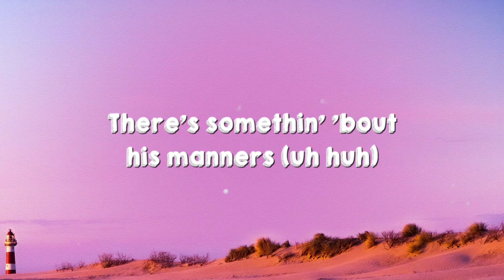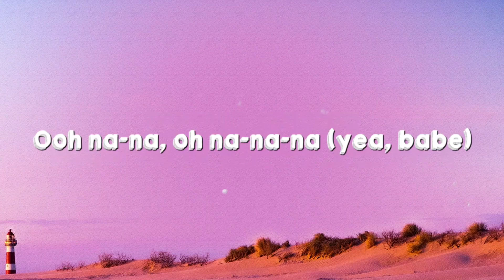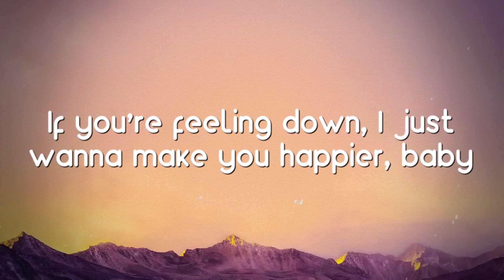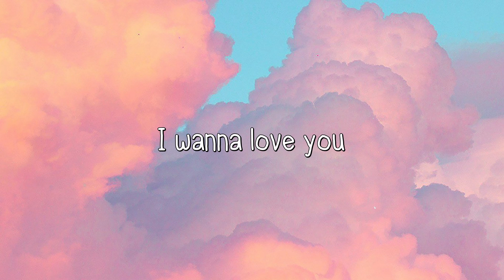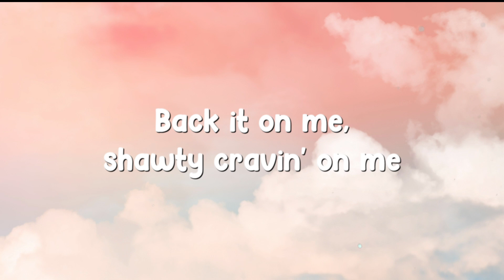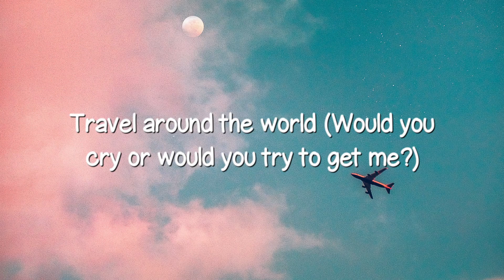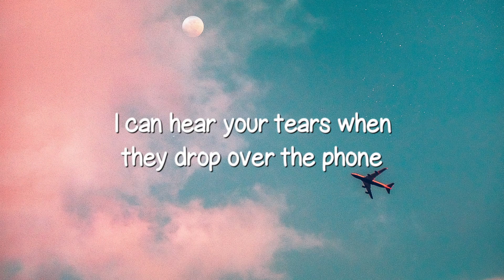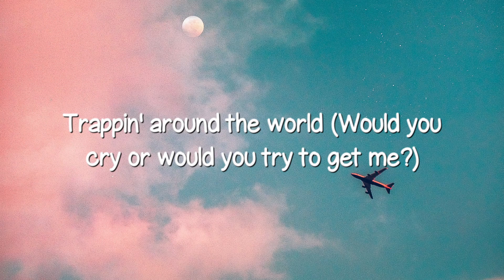Havana - Camila Cabello {Lyrics Video} 🎧